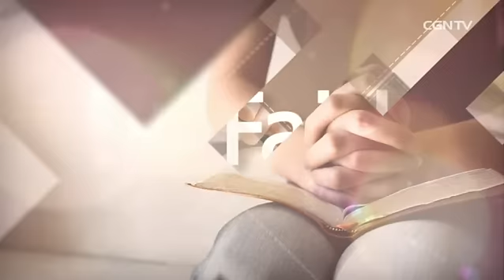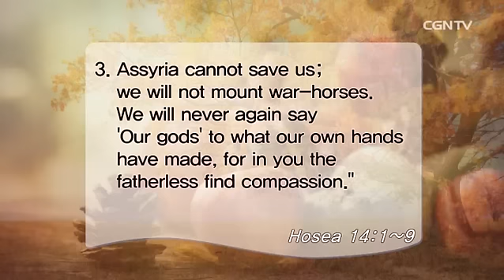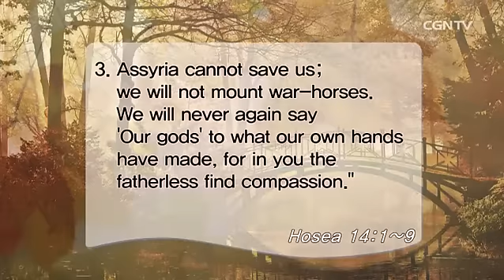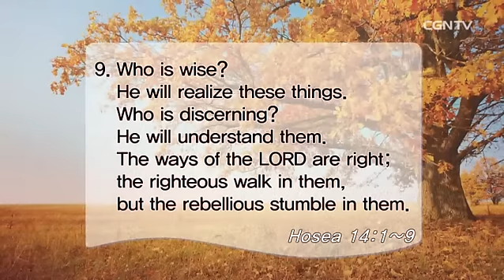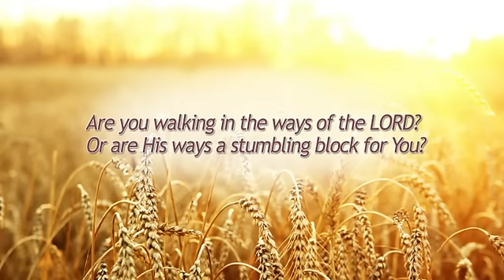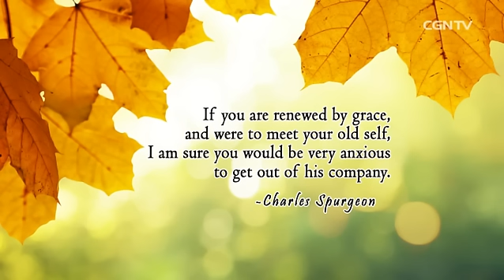[Living Life] 10.31.2016 The Call Return (Hosea 14:1~9)